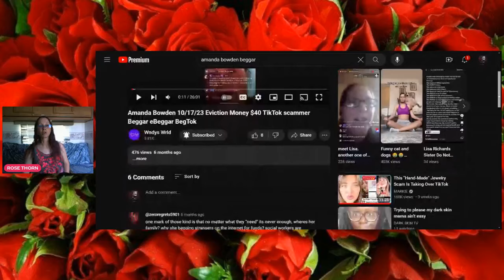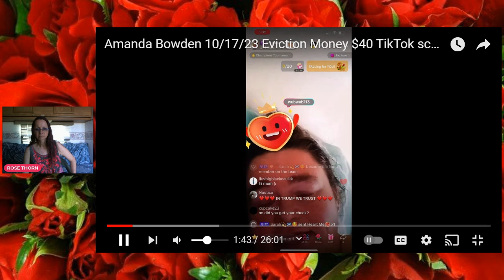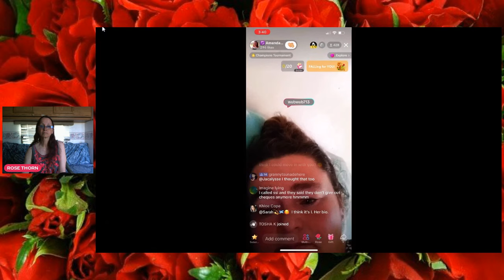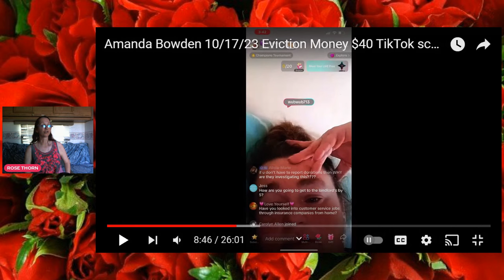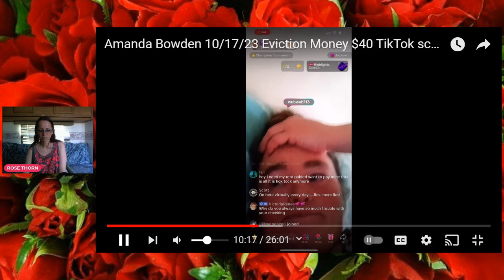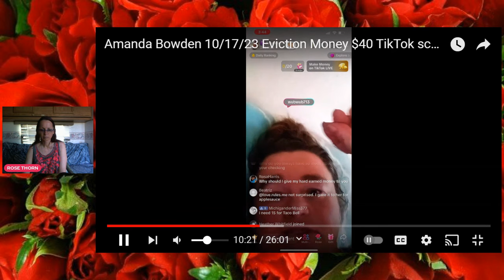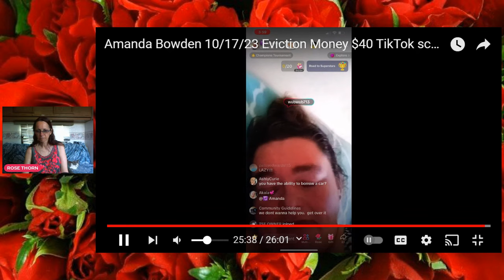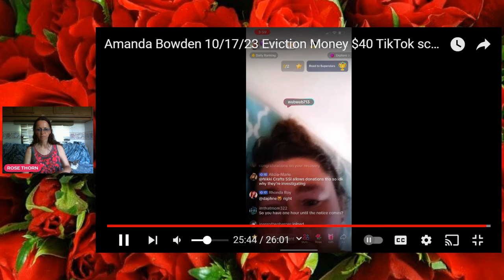AMANDA BOWDEN EVICTION LIES APLENTY REACT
More of amanda...special thanks to WNDYS WRLD for the clip find them here